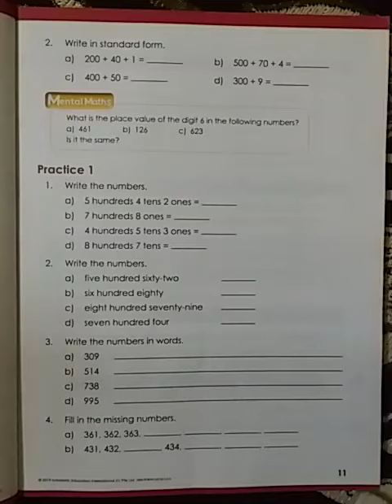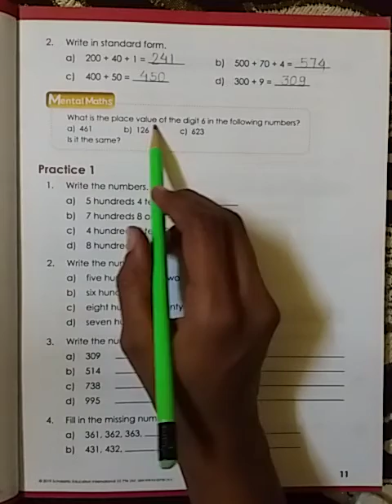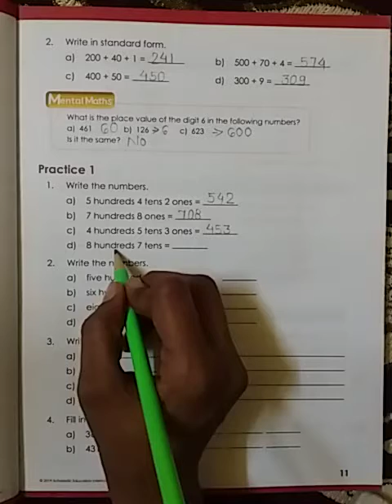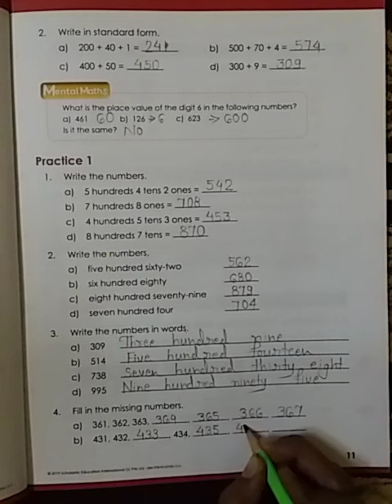CLASS 2ND MATHS PN11 VES MORNING BATCH